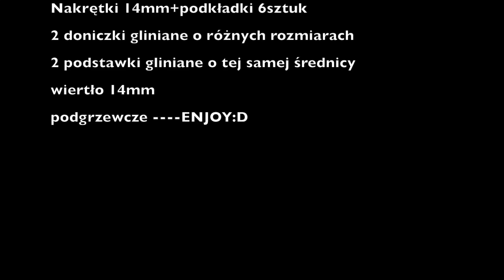Ogrzewania namiotu /Kominek Gliniany/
Film przedstawiający tani i prosty sposób na zrobienie piecyka na zasiadki:) wszystkie produkty castorama , robocizna w godzinke.

Zapowiedź recenzji namiotu Anaconda Hisider .